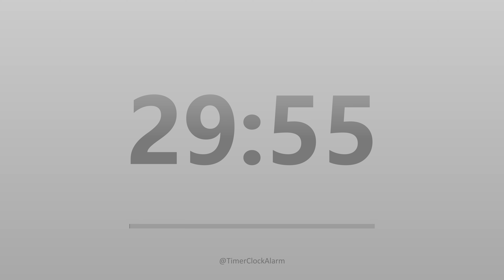30 minute Timer [Countdown]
30 Minutes Timer Countdown (Without Sound) with Soft Alarm
This timer counts down silently until it reaches 30 Minutes, then a Soft alarm sounds alert you that time is up.
Alarm test running for first 30 seconds.
Ideal for all types of activity - peaceful meditation, relaxation, morning meditation, yoga, work brake, workouts, cooking and as classroom timer.

Chapters:
00:00 Alarm Sound Test
00:10 30 Minutes Timer
30:10 Alarm Sound

Timer for Thirty Minutes can be used for cooking, reading, homework, daily meditation, class, practice, learning, exercise. Also, this countdown timer can be used for taking a nap or sleeping.

This collection of timers let's you enter any time you want from Minutes to Hours for any occasions.
The timers work great for meditation, relaxation, cooking, quiz taking, sports timing, reading, sleeping, relaxing, gym, homework, class, practice, learning, exercise, task scheduling and much more.